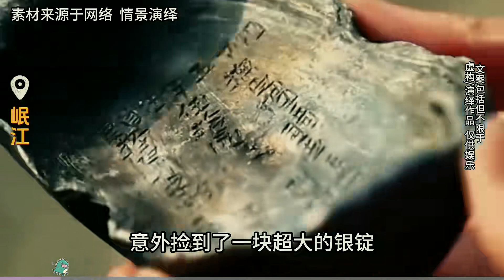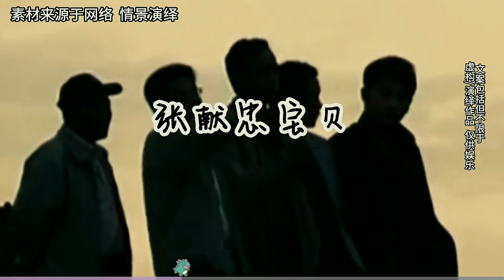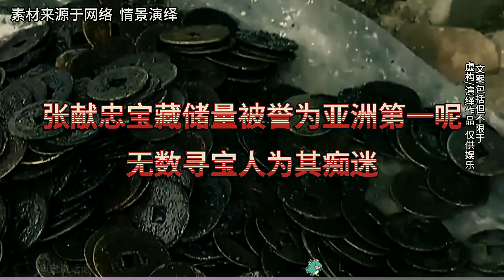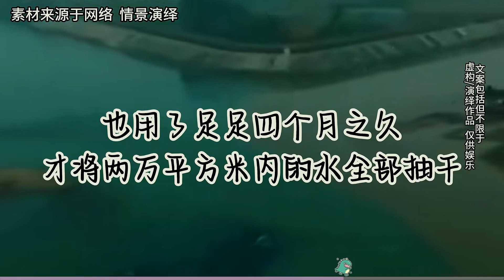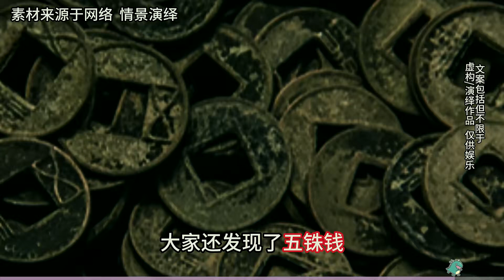張獻忠寶藏儲量為何被譽為亞洲第一？竟用二十臺抽水機發掘？